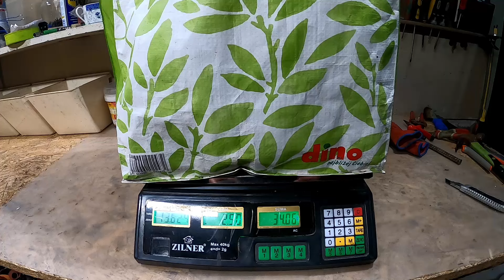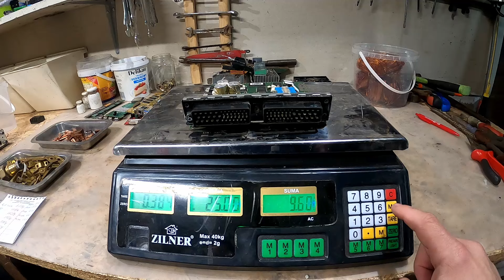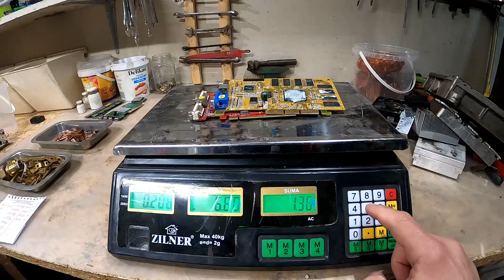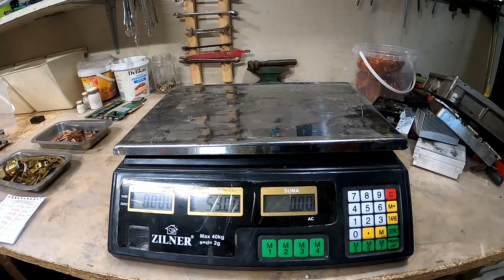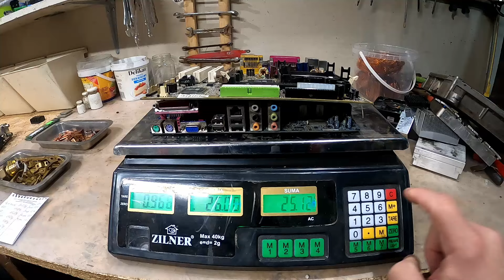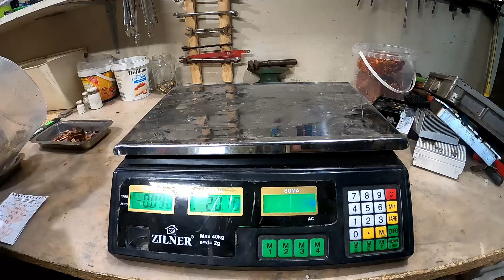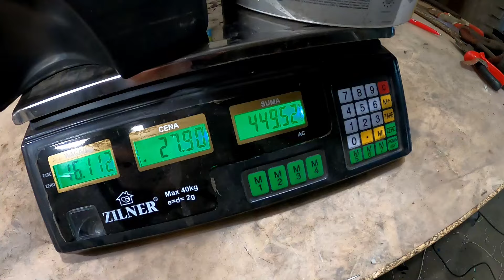3 kroki żeby zarobić. Kupić taniej, zdemontować, sprzedać drożej. Na koniec reinwestować.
Nooo! Tak to można się bawić ;-) Godzinka roboty i ponad stówka w kieszeni. A Ci co mówią, że to się w ogóle nie opłaca niech spojrzą w link do moich inwestycji. Tam już jest włożone ponad 6000 złotych. A z resztą... ja robię swoje, a zapyziałych malkontentów mam w dupie. Zapraszam